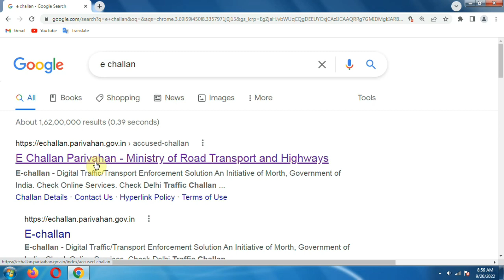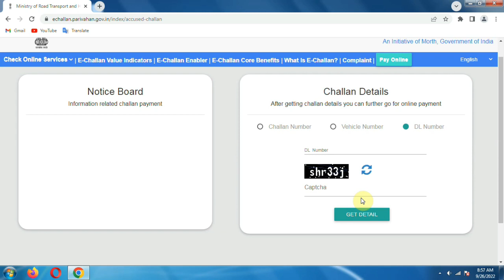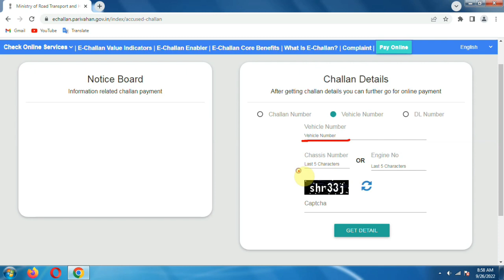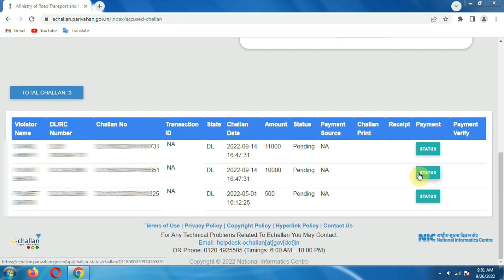How to check challan on Vehicle online | गाड़ी का चालान चेक कैसे करे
apke vehicle ka challan kata hai aur apko apne vehicle ka challan check karna hai toh is video ki help se aap apne vehicle ka jitne bhi challan kate hai woh sabhi show ho jayegay ager aap second hand gadi bhi le rahey ho uska bhi aap challan check kar sakte ho..

1) How to check challan on Vehicle
2) गाड़ी का चालान चेक करना सीखें
3) Bike challan kaise check kare
4) Bike/car Challan status check
5) How to Check Vehicle E Challans Online
6) Gadi Ka Chalan Kaise Check Kare
7) कैसे पता करे गाड़ी का चालान कटा है कि नहीं
8)  bike challan kaise check kare